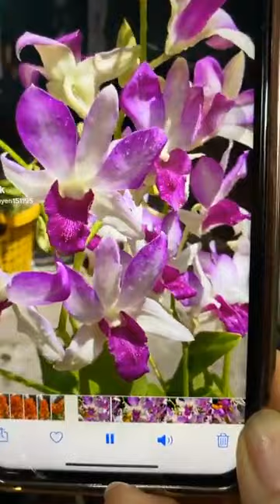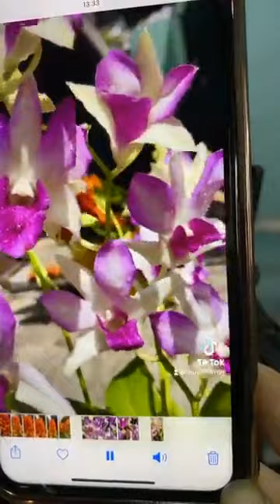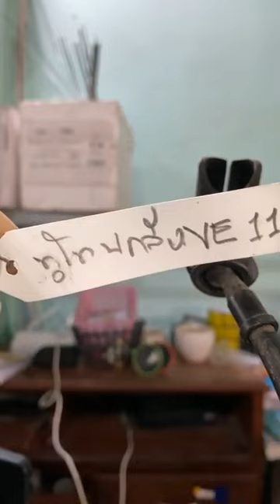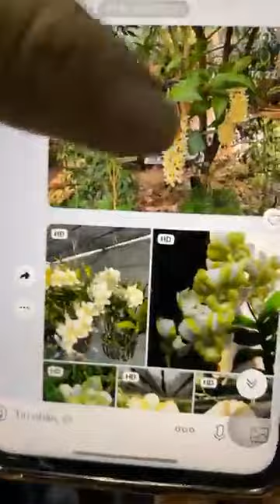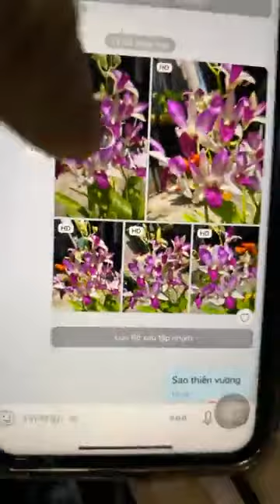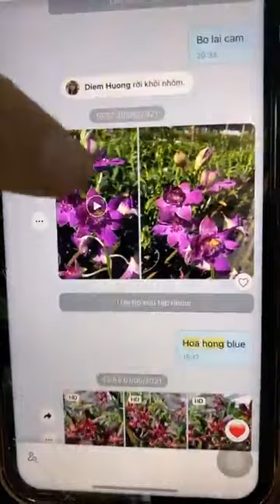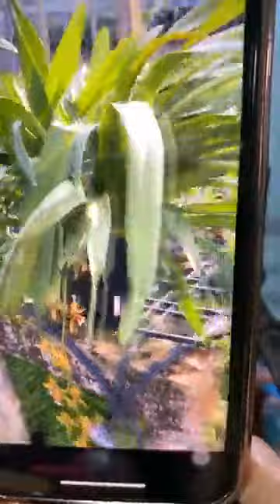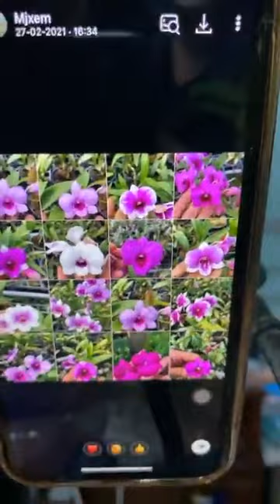SHOP HOA LAN VINH KIM CN 1 SÀI GÒN Live trưa 25⧸6 Sao thiên vương Chuỗi Ngọc Thương mời cô chú anh